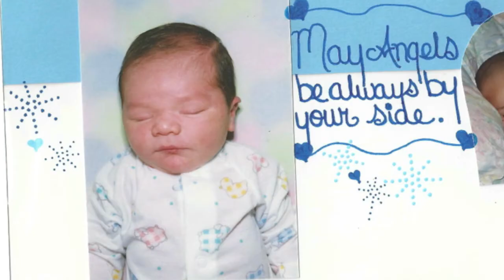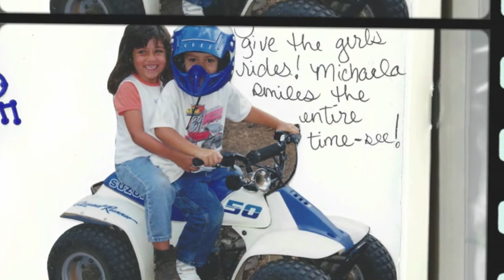My Baby is 18!!! NO SOUND for iPad Playback